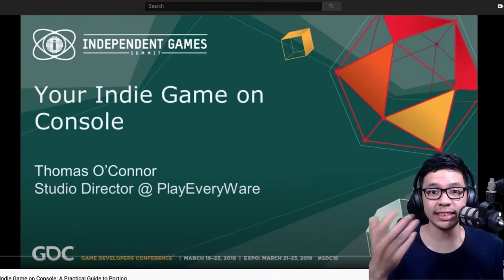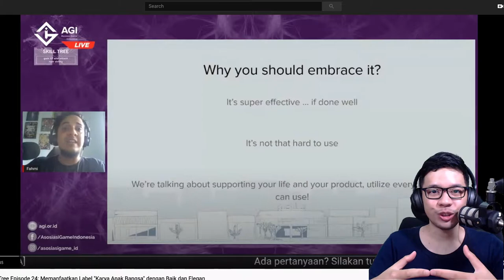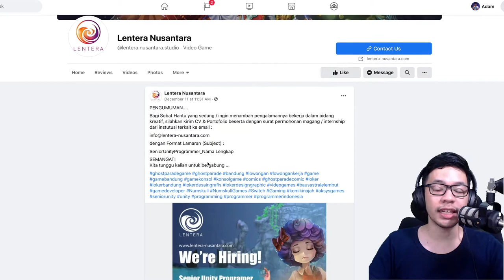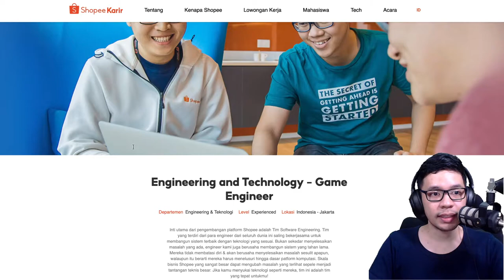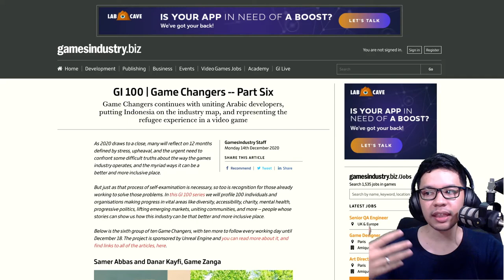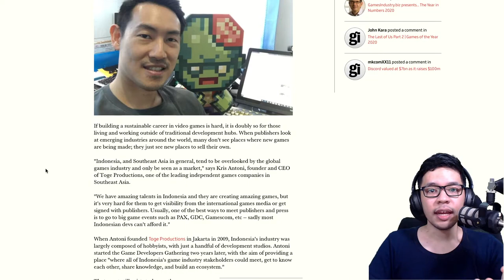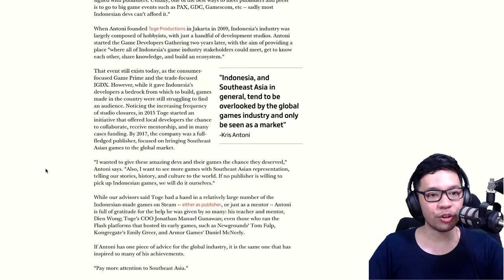Kris Terpilih Sebagai 100 Orang Berpengaruh Di Industri Game - GDINewsletter 22